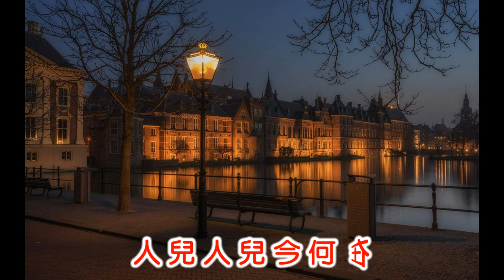都杰 ~ 人兒人兒